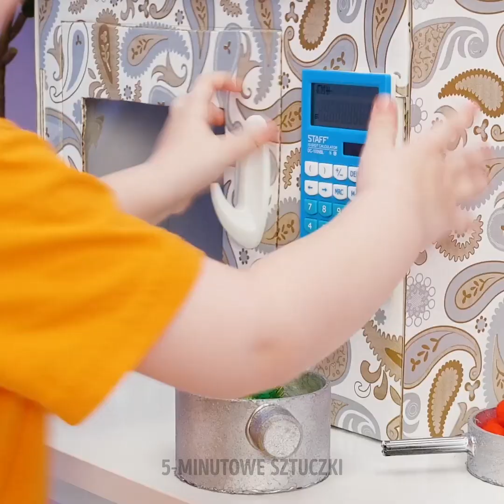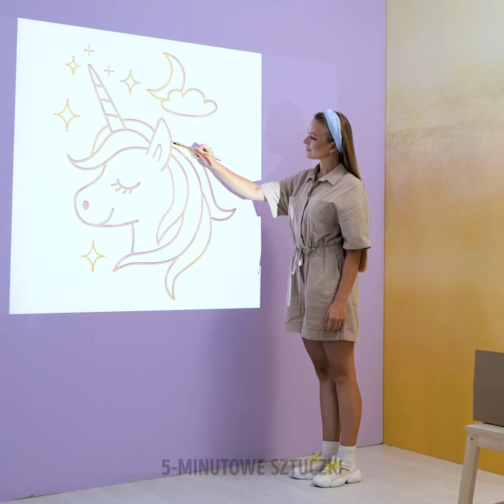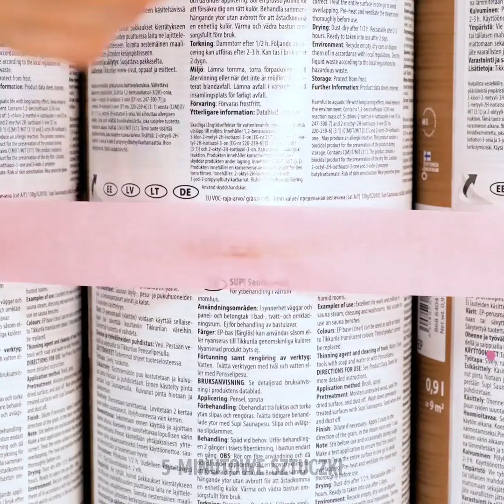METAMORFOZA DZIECIĘCEGO POKOJU || PROJEKTY Z KARTONU DLA CAŁEJ RODZINY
Cześć wszystkim rodzicom! W tym filmiku przygotowaliśmy dla was mnóstwo ciekawych pomysłów na projekty do dziecięcego pokoju. Możecie na przykład zrobić uroczy domek do zabawy z kartonu. Pokażemy wam, jak przerobić stare łóżeczko. Jeśli macie w domu dużo kartonów, obejrzyjcie nasze tutoriale i stwórzcie z nich projekty do zabawy dla swoich pociech.
Pokażemy wam też ekstremalną metamorfozę pokoju dziecka i pomysły na własnoręcznie robione elementy wystroju. Zobaczycie, jak zrobić mebel 3 w 1 – łóżko, szafę i zjeżdżalnię. W filmiku znajdziecie też patent na ścianę z Pop It i uroczą podłogową dekorację z żywicy. Przygotowaliśmy dla was mnóstwo kolorowych i niesamowitych pomysłów na wystrój dziecięcego pokoju!

ZNACZNIKI CZASU:
00:43 - Zabawkowa kuchnia dla dzieci
03:40 - Jak wykorzystać stare łóżeczko
08:21 - Metamorfoza dziecięcego pokoju